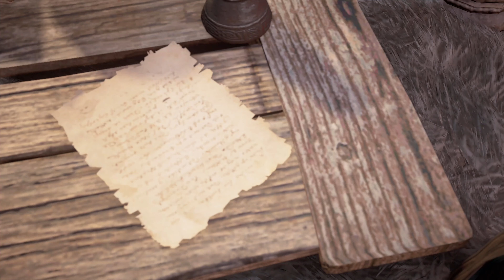ASSASSIN'S CREED VALHALLA - 100% Walkthrough No Commentary - PART 56: Jorvik [4K 60 FPS PS5]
Summary: In Assassin's Creed Valhalla, become Eivor, a mighty Viking raider and lead your clan from the harsh shores of Norway to a new home amid the lush farmlands of ninth-century England.